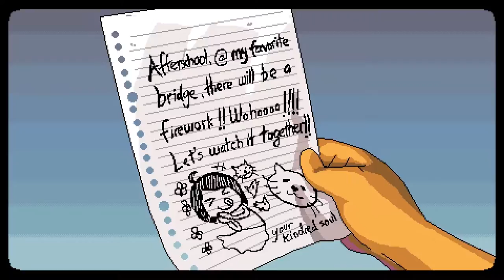A Space For The Unbound - Announce Trailer PS5 Showcase 2020 1080p 24fps H264 128kbit AAC